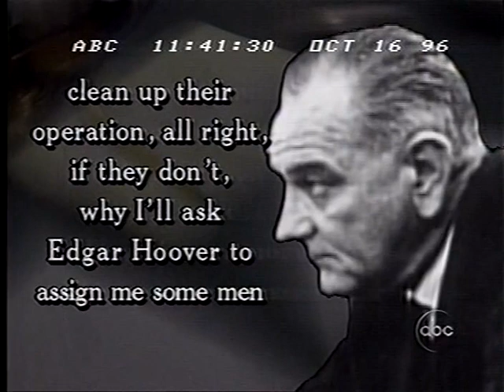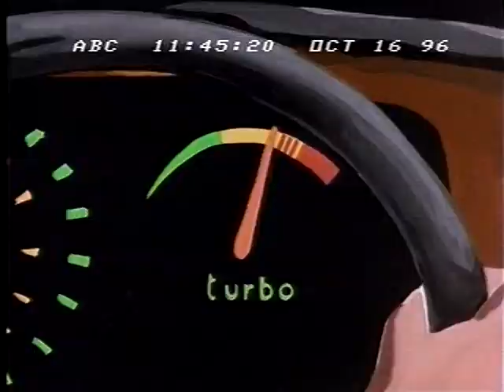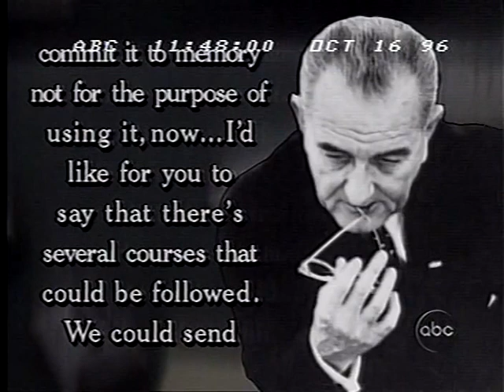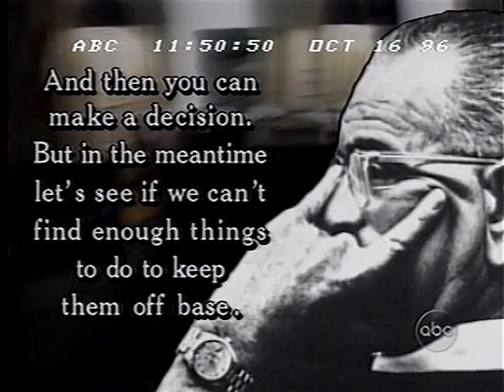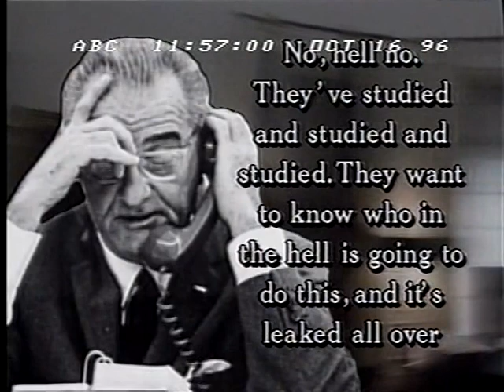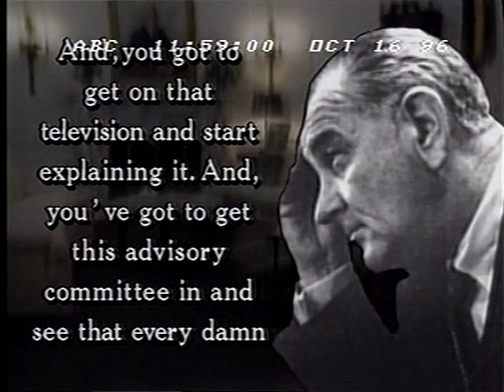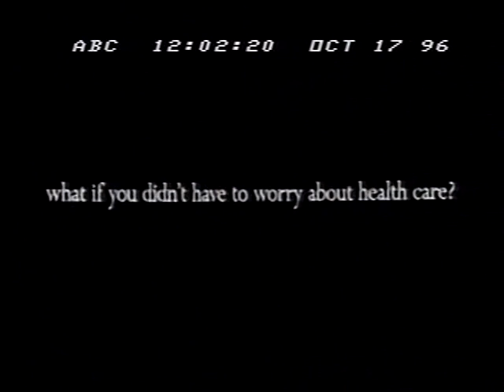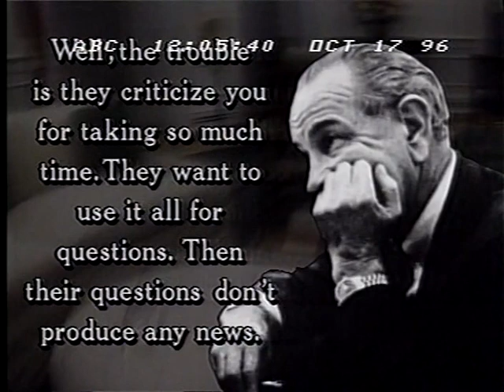The LBJ Tapes: Options in Vietnam + The Johnson Treatment - ABC News Nightline - 10/16/1996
President Lyndon Johnson goes hard at the "belly achin'" Secret Service; lists off his own options in Vietnam to Bob McNamara in March 1964 and chooses best one; strong arms Sargent Shriver to head up the War on Poverty; and allows Lady Bird to critique his own press conference. Presidential historian Michael Beschloss is interviewed by Ted Koppel.